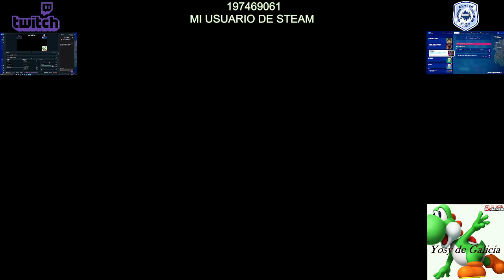Fortnite | Isla de Coachella | 4/23